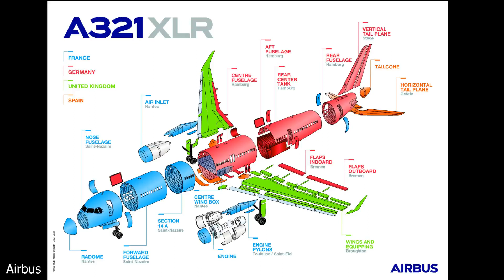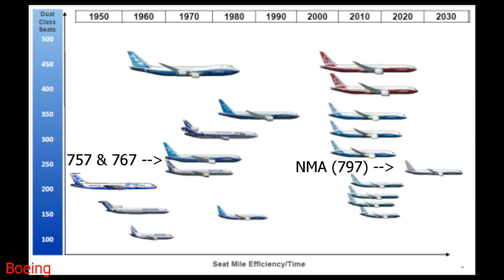Boeing's NMA - Clean Sheet or the 787-3/767x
The 797 project was thrown out in 2020. However there are still 757s and 767s that need to be replaced. So how and will Boeing replace these old aircraft? Boeing could make a clean sheet aircraft the 797 (NMA), a 787-3, a re-engineered 767 or will Boeing let Airbus and the the a321xlr attempt to replace all these aircraft.
Sources
Timestamps
Introduction: 0:00 - 0:50
A Clean Sheet NMA: 0:50 - 2:36
787-3 or A Re-engined 767: 2:36 - 4:16
Final Thoughts: 4:16 - 5:10